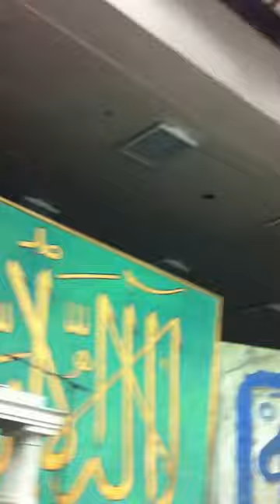Imam Siraj Wahaj Dallas Convention Center 2012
Eid Al Fitr Khutba in Dallas Convention Center 2012 by Imam Siraj Wahaj on 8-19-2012